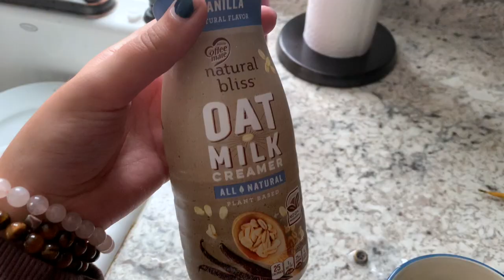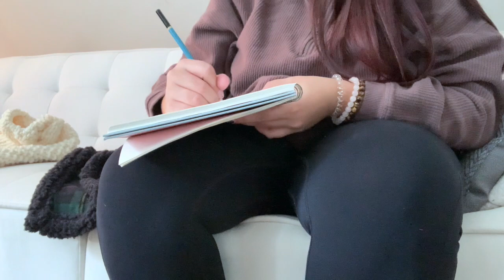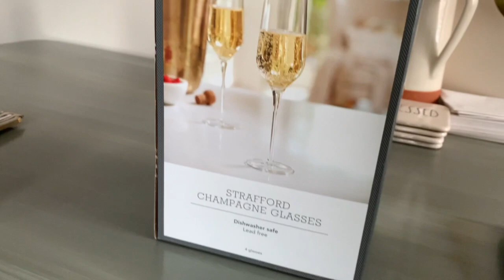COZY FALL DAY VLOG! FIRST SNOW DAY OF THE SEASON! | cozy day at home | Kayla Roy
Hi guys!!
It's still Fall. but New England had other plans lol! I love cozy days so I was super excited to share my cozy day vlog with you guys! It's the first of many winter vlogs this year so consider this the start of winter vlogs 2020! Also, it's crazy that this was from the day before Halloween and we already had our first snow day of 2020 here! Clean, take a trip to target, and hang out with me!

I hope you guys enjoyed this cozy day at home with me!

Happy FALL! See you in my next one!
 -Kayla Roy